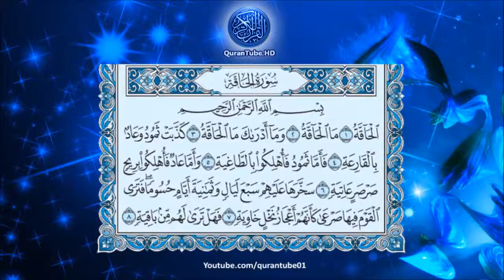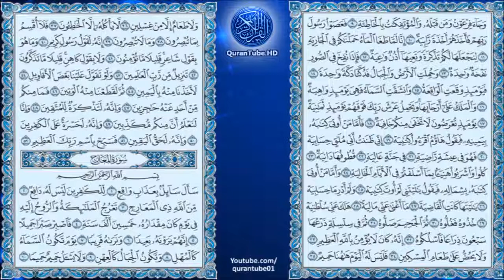سعد الغامدي | 069 : سورة الحآقة | حفص عن عاصم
سورة الحآقة للشيخ سعد الغامدي , برواية حفص عن عاصم + متابعة نصية للآيات
Surat Al-Haaqqah by Sa'ad Al-Ghamdi + Arabic text trailing

۩ سبب التسمية :

سميت ‏بهذا ‏الاسم ‏لتضمن ‏السورة ‏أحوال ‏يوم ‏القيامة ‏من ‏سعادة ‏وشقاء ‏لبني ‏الإنسان ‏‏. ‏اسم ‏الحاقة ‏في ‏كل ‏المصاحف ‏قيل ‏في ‏كتاب ‏بصائر ‏التيسير ‏أنها ‏تسمى ‏السلسلة ‏وسماها ‏الجعبري ‏في ‏منظومته ‏‏" ‏ الواعية‎ " .

۩ التعريف بالسورة :

1) مكية .
2) من المفصل .
3) آياتها 52 .
4) ترتيبها التاسعة والستون .
5) نزلت بعد الملك .
6) بدأت السورة باسم من أسماء يوم القيامة وهو الحاقة .
7) الجزء (29) ، الحزب (57) ، الربع (3) .

۩ محور مواضيع السورة :

تناولت السورة أمور عديدة : كالحديث عن القيامة وأهوالها ، والساعة وشدائدها، والحديث عن المكذبين وما جرى لهم ، مثل عاد وثمود وقوم لوط وفرعون وقوم نوح ، وغيرهم من الطغاة المفسدين في الأرض ، كما تناولت ذكر السعداء والأشقياء ، ولكن المحور الذي تدور عليه السورة هو إثبات صدق القرآن ، وأنه كلام الحكيم العليم ، وبراءة الرسول مما اتهمه به أهل الضلال .

۩ سبب نزول السورة :

قال تعالى " وتعيها أذن واعية " قال رسول الله: لعلي أن الله أمرني أن أدنيك ولا أقصيك وأن أعلمك وتعي وحق على الله أن تعي فنزلت ( وتعيها أذن واعية ) .

▬▬▬▬▬▬▬▬▬▬▬▬ஜ۩۞۩ஜ▬▬▬▬▬▬▬▬▬▬▬